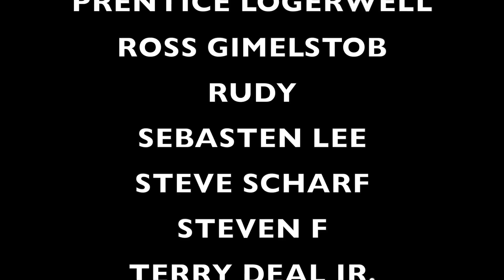ADAM LZ SHREDDED MY E30 (NEW DRIFT CAR)